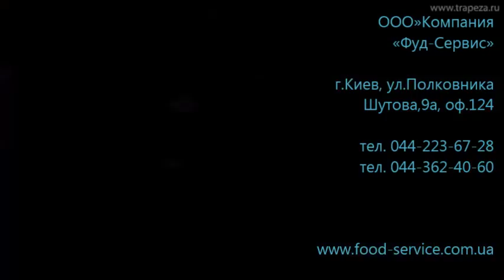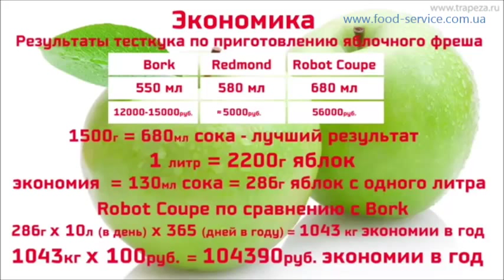Соковыжималка ROBOT-COUPE J 80 Ultra и J 100 Ultra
Соковыжималка оснащена эксклюзивной запатентованной системой автоматической загрузки овощей и фруктов без использования толкателя!!! Подробное описание, отзывы, видеообзор на сайте